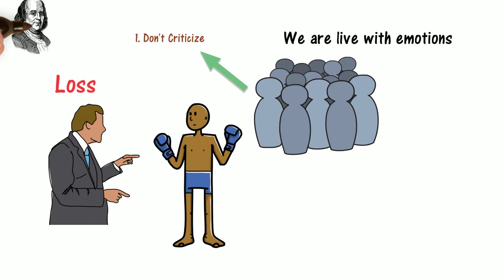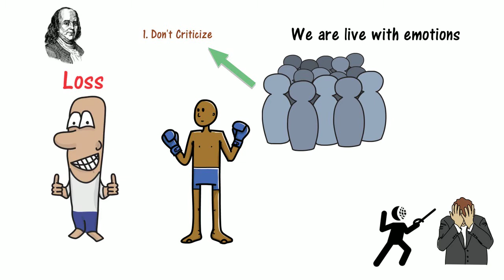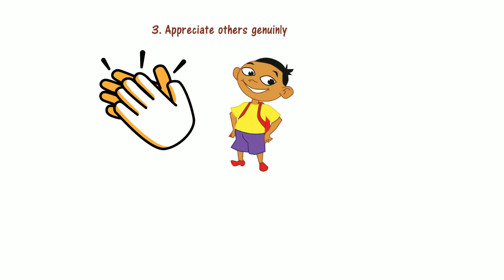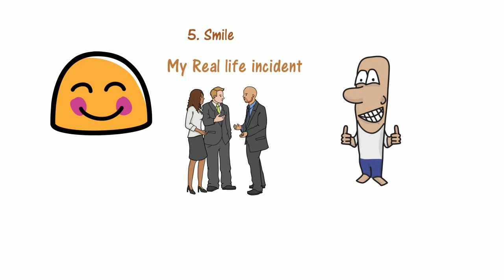HOW TO WIN FRIENDS AND INFLUENCE PEOPLE IN TELUGU | Dale carnegie | ANIMATED Book summary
I am showing you 5 principles from the book. There are so many other useful principles you can find in the book